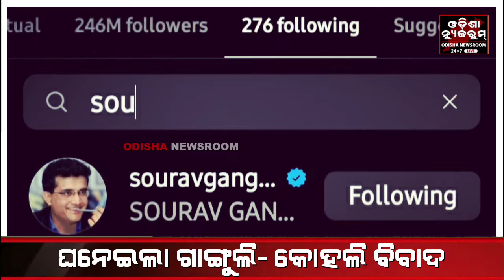After 'No Handshake', Virat Kohli Unfollows Sourav Ganguly On Instagram। Odisha Newsroom